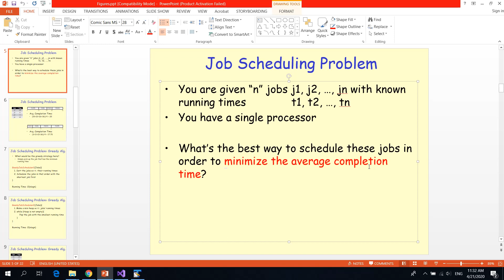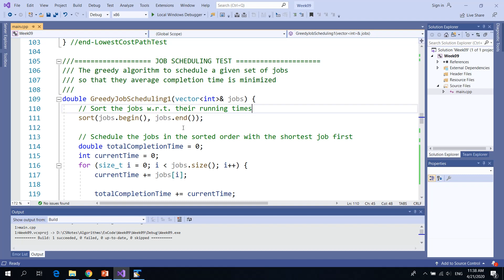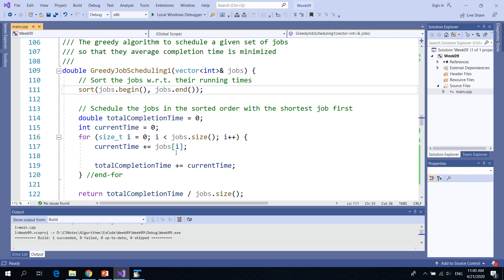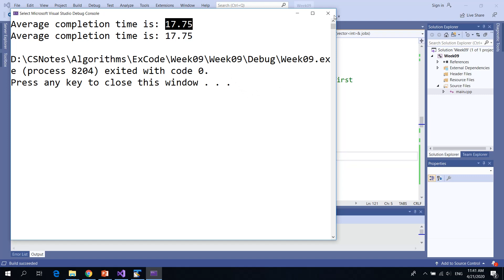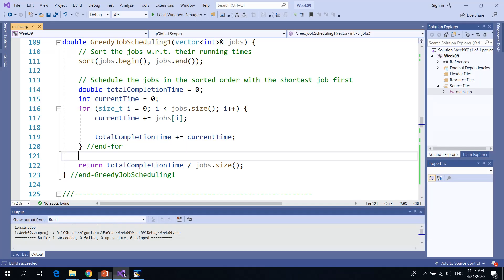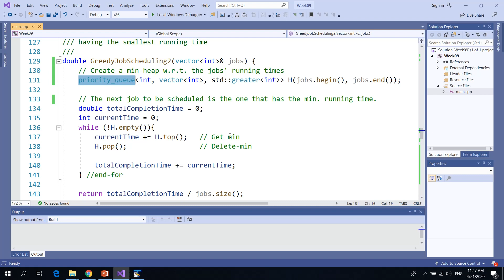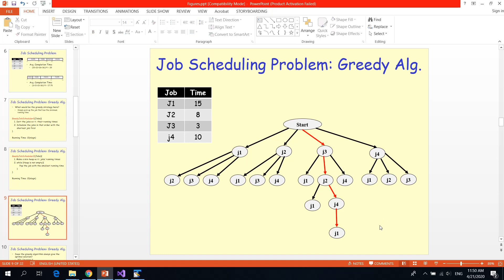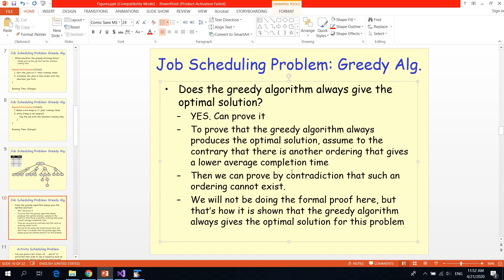Job Scheduling Problem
Describes Job Scheduling Problem & gives two solutions